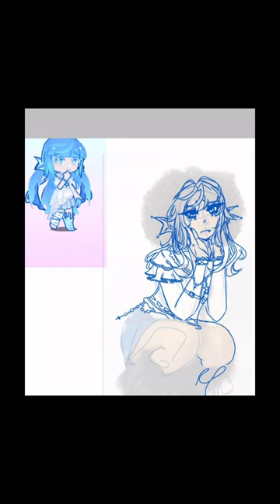POSTING MY ART TILL IM FAMOUS